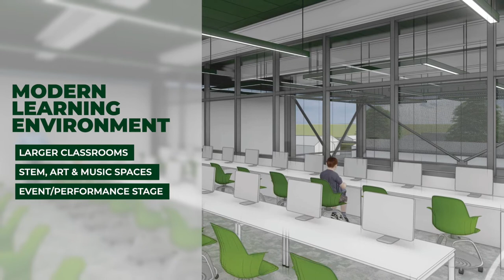Catoosa 2022 Bond Video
Dream Bigger Catoosa